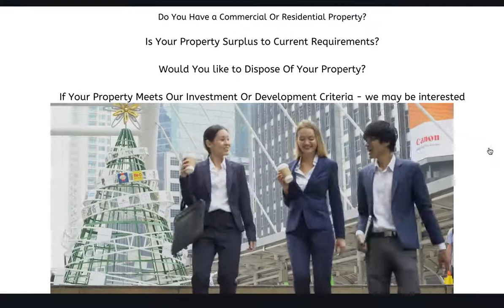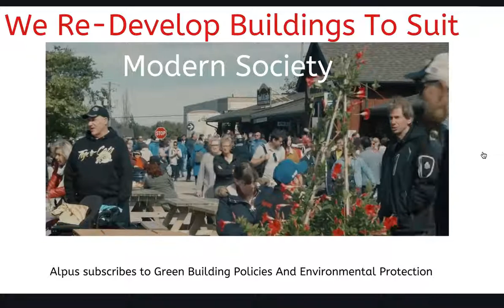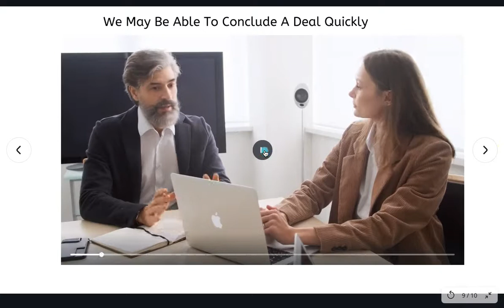The Most British House Hunt Ever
Alpus Group is based in the UK and Europe, with offices in the UK and Slovenia.

Alpus is seeking investment and development property in Farnham, Surrey, UK.

Alpus operates a cash referral scheme to introduced of off-market property that subsequently is purchased by Alpus from the introduced vendor. The amount of the cash referral fee is related to the value of the property purchased by Alpus from the vendor.

Alpus carried out property development to convert the use of buildings to a higher value in accordance with the requirements of their investors.